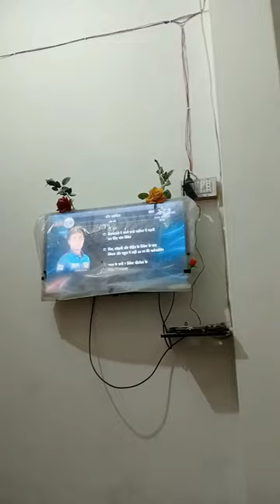panda shorts share minivlog viral shortsfeed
panda
Chicken Pulao Mini Vlog 😍